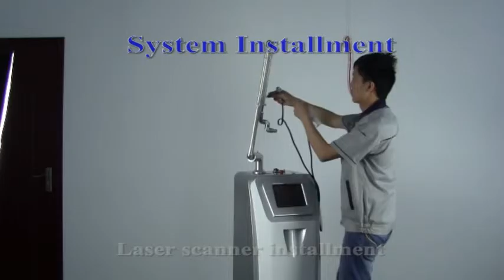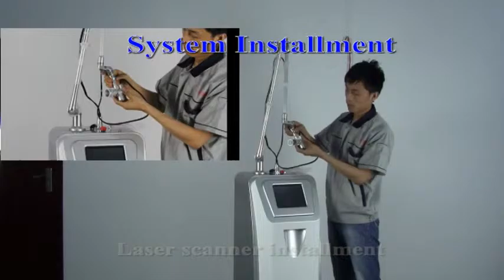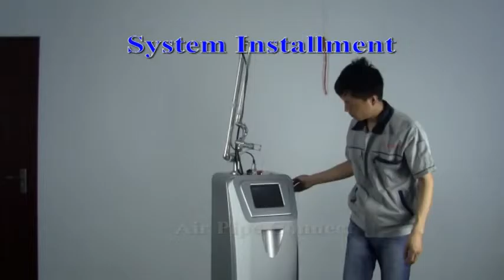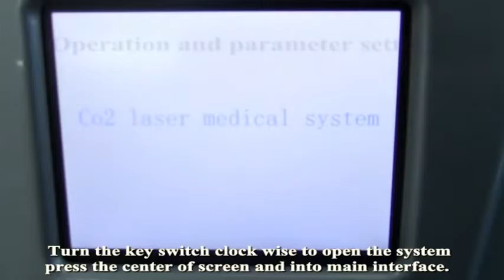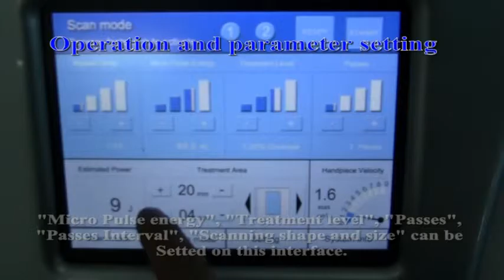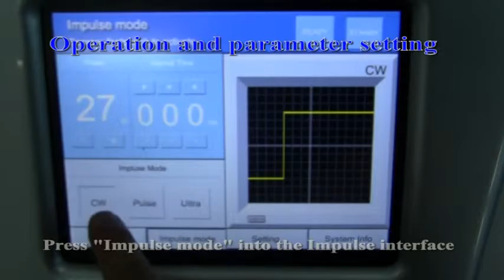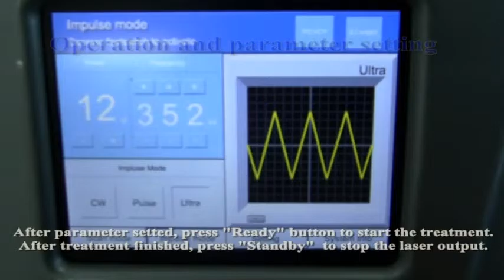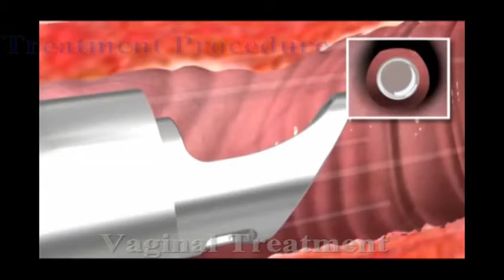CO2 Fractional Laser With Vagina Tightening Treatment Heads/probe